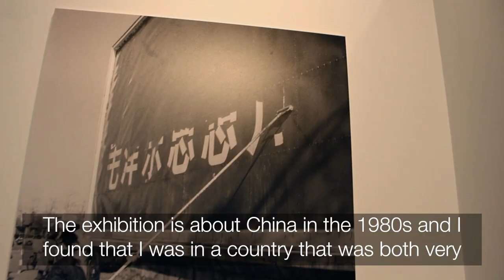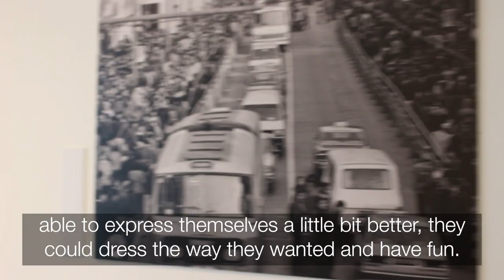The Door Opened: 1980s China Photography Exhibition | Oxford Brookes University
1980s China. The majority of the population is under 25 and it was largely their energy and creativity that powered changes which have since reverberated around the world.